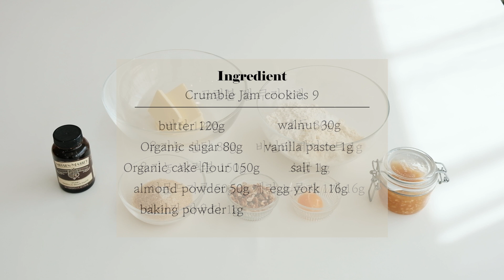크럼블 잼쿠키(유기농 재료 소개) Crumble Jam Cookie (Strawberry & Apple)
크럼블 잼쿠키
Crumble Jam Cookie (Strawberry & Apple)
▼ 자세히 보기 클릭
안녕하세요 : )
건강하고 맛있는 빵과 디저트를 만드는 밀로 입니다.
이번 영상에서는 지난 시간에 만들었던 유기농 사과잼과 딸기잼으로
고소하고 맛있는 크럼블 잼쿠키를 만들어보았습니다.
그리고 쿠키 역시 유기농 재료를 사용하였는데요, 재료 소개도 함께 할게요!
크럼블을 따로 만들지 않고 반죽 하나에 나눠서 할 수 있는
쿠키 반죽이라 더욱 쉽게 만드실 수 있어요!
같이 쿠키 베이킹 해보셔요 : )

Hello : )
I'm millo and  I make delicious bread & desserts to make people happy.
Today I'll make delicious crumble jam cookies with organic ingredients
and filled with organic apple jam and strawberry jam that I made last time!
(You can check the Jam recipe in my channel ^^)
You can make the one dough and divide into crumble & cookie dough
without making separately!
So, you can make it easily^^
Let's make cookies together:)

밀로의 키친
millo kitchen